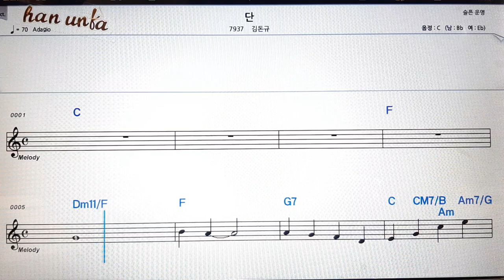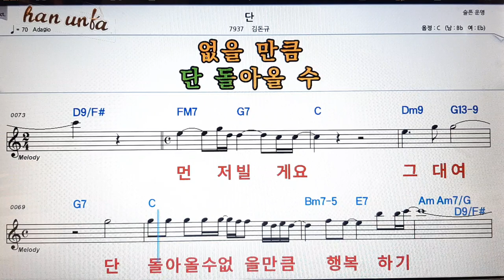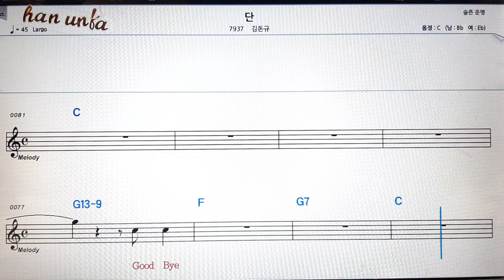단 /김동관👍노래 반주, 코드 악보,가라오케💋Karaoke*Sheet Music*Chord*MR